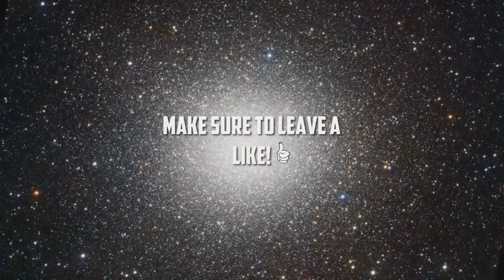What Game Are You Looking Forward To The Most In 2015? Advanced Warfare/Destiny Game Play!